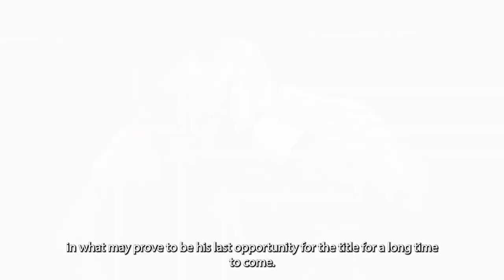SNEAK PEEK: Intro for wXw Dead End 2023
Intro to wXw's KICKOFF 2023!

wXw Unified World Wrestling Champion Levaniel, Tristan Archer, Heisenberg and Jurn Simmons - for whom will the first event of the year be the dead end?

wXw Dead End
SATURDAY, 7 p.m
Markthalle, Hamburg

98% SOLD OUT! Less than 10 standings available.

wXw events are available in full length on wXwNOW and will be added to the WWE Network and NBC Peacock during the upcoming weeks.

Fight Forever is a YouTube series of free pro wrestling matches from Westside Xtreme Wrestling. Matches for Fight Forever are filmed at wXw live events and at special tapings at the wXw Wrestling Academy at Alma Park in Gelsenkirchen, Germany. wXw tour dates are available

At the wXw Wrestling Academy, pro wrestling training is offered to beginners and experienced pro wrestlers alike. There is a members program for trainees from the area and a stay program for trainees from abroad. The wXw Wrestling Academy has been in business since 2015. Since then over 500 wrestlers and students have trained at this school.